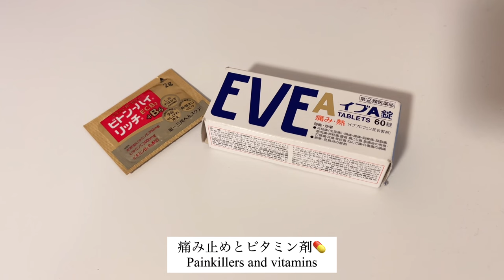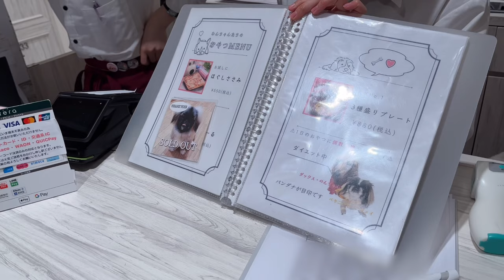【What's in my bag?】20代OLの出勤カバンの中身👩🏻‍💻👜 / CHARLES & KEITH/Longchamp bag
今回は私の通勤バッグの中身をご紹介します👜
去年までロンシャン プリアージュのグリーンLサイズを使用していましたが、
今年からチャールズ＆キースというブランドのバッグに新調しました☆

デザインも良くて機能性に優れているので、今年の活躍が楽しみです!
お値段も2万円以下とお手頃で手に取りやすい商品でした！

ぜひ参考にしていただけたら嬉しいです😊